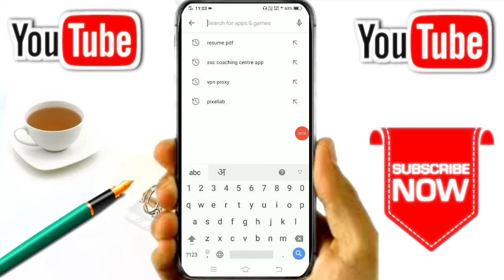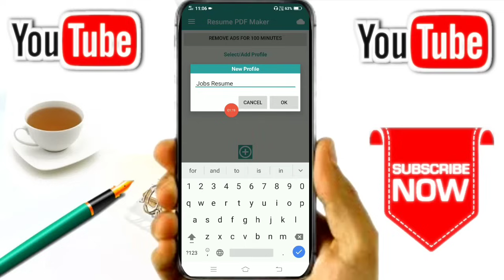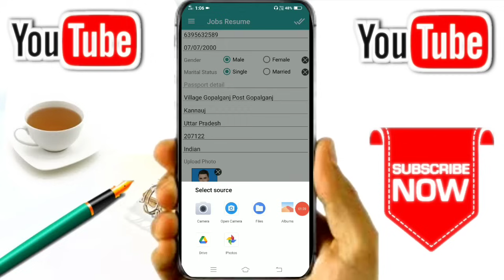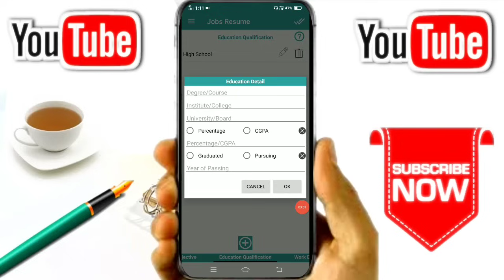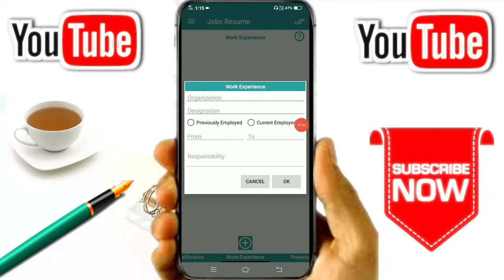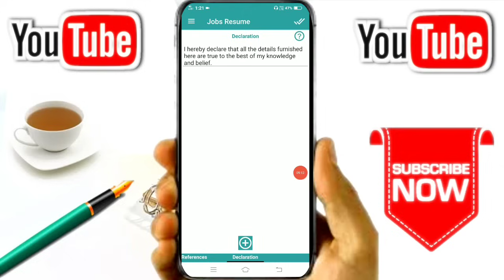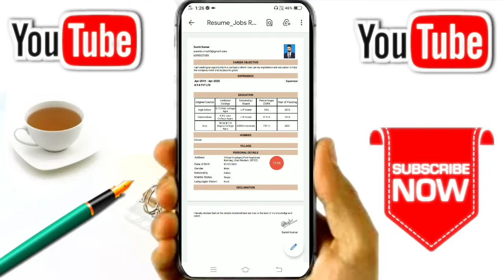Resume Kaise Banaye | Resume Kaise Banaye Mobile Se | Mobile Se Resume Kaise Banaye /CV Kaise Banaye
Covered Topic:-
resume kaise banaen
cv kaise banaye mobile se
how to make resume for job
mobile se cv kaise banaye
mobile se resume kaise banaen